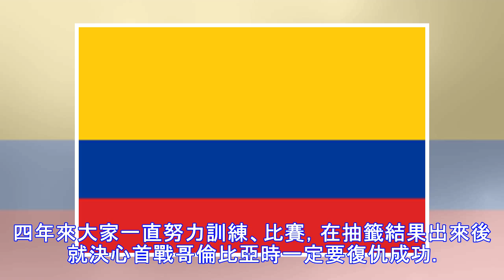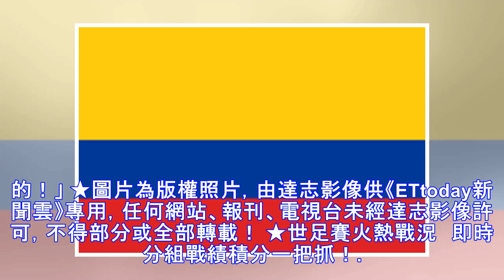世足賽／日本主帥賽後獲掌聲 誓言必定挑戰更大成就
▲日本教練西野朗。（圖／路透社） 體育中心／綜合報導 儘管沒有能夠擊倒歐洲巨人比利時，但日本隊在俄羅斯世界盃16強決賽上的表現依舊值得稱讚。下半場2比0領先時他們沒有如某些球隊那樣全力防守、頻頻控球，而是抓住一切可能的機會進攻，展現了極高的鬥志和對勝利的渴望。這也是為什麼最後雖然慘遭逆轉，日本隊總教練西野朗仍在賽後的新聞釋出會上贏得在場記者掌聲的緣故。 「不僅僅是參加比賽的球員，整個日本足球界都記...